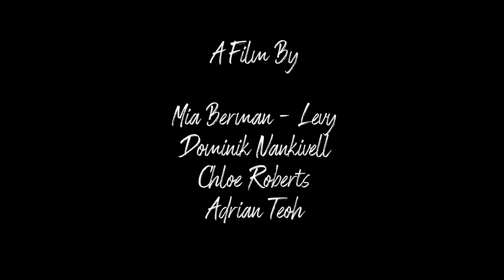Digital Animation Showcase: Hunny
Hunny, by Chloe Roberts, Dominik Nankivell, Adrian Teoh and Mia Berman-Levy.

Find out more about BA (Hons) 3D Computer Animation and Modelling at the University of Hertfordshire